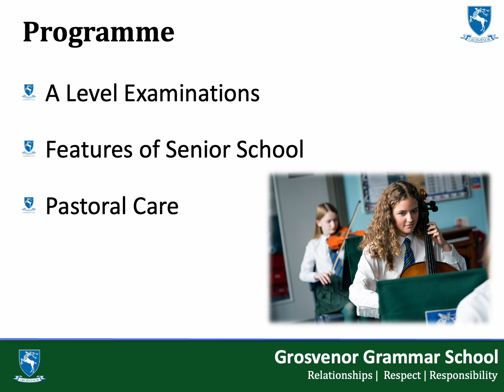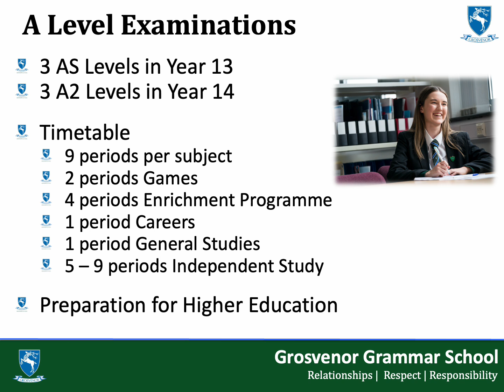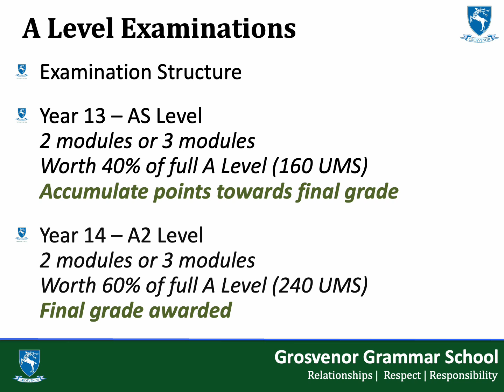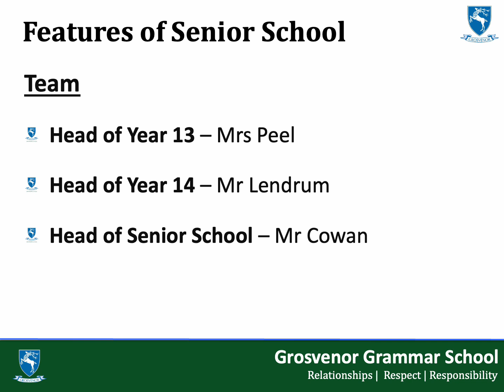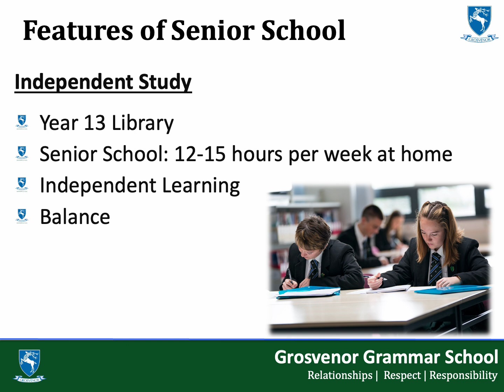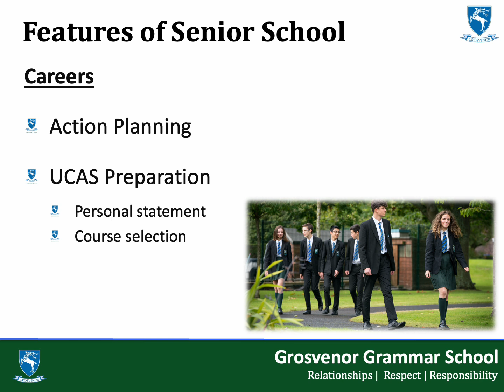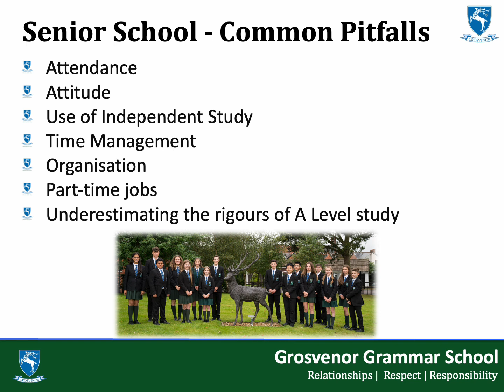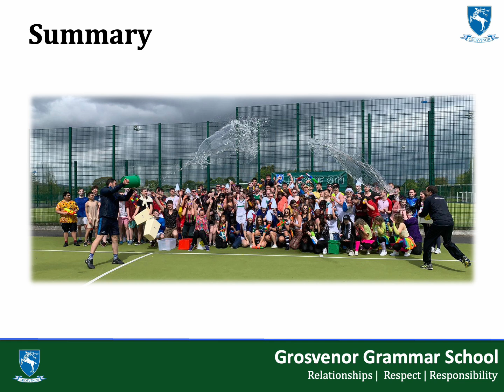Year 13 Parent Information Talk 2024